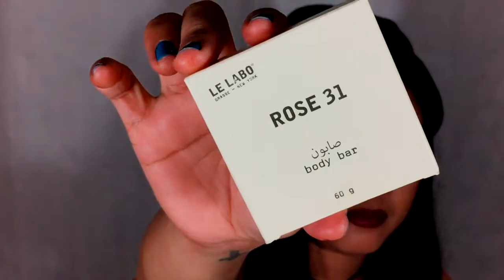MAKEUP HAUL || CANDY'S ROUGE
HELLO APRIL !! ITS MY BIRTHDAY MONTH !! YAAYY ! FOR THE FIRST DAY OF THIS MONTH I WILL BE DOING A HAUL VIDEO FOR YOU HOPE YOU LIKE AND ENJOY THIS KIND OF VIDEO !!

BEAUTYMAYHEM15 CHANNELS LINK !